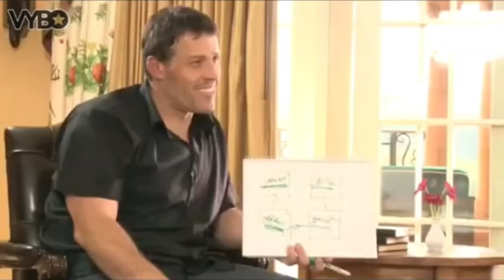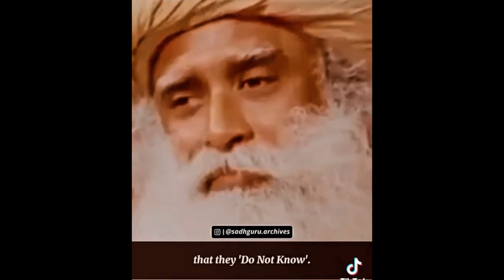The Power of “Believing” is Strong, but the Power of “Knowing” will make you Stronger